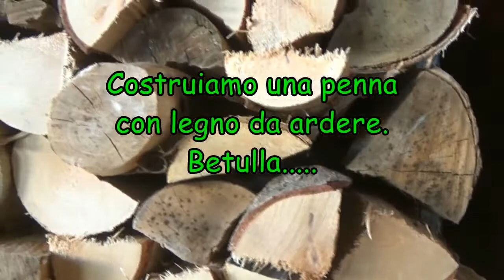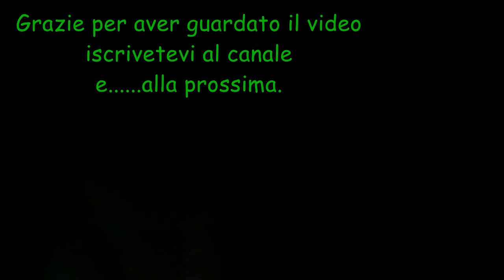Costruiamo una penna con legno da ardere, Fai da te penna, tournage d'un stylo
Non sempre ci vuole legno costosissimo, basta guardarsi intorno.
le mie penne su Etsy.